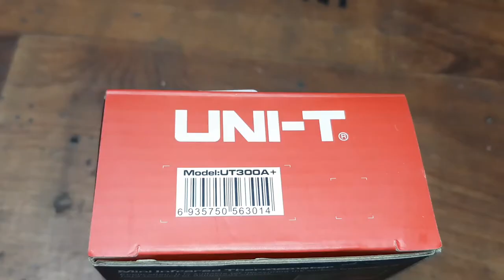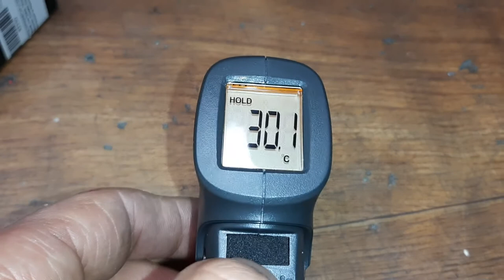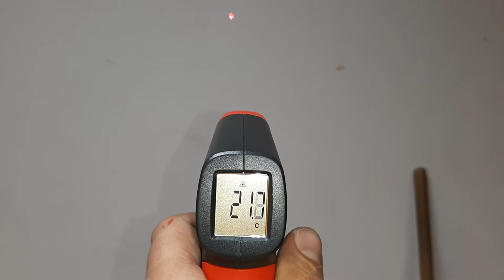Unboxing Mini Infrared Thermometer.UT300A+